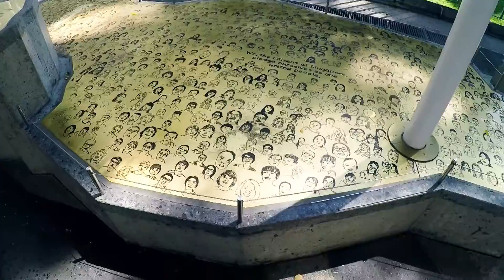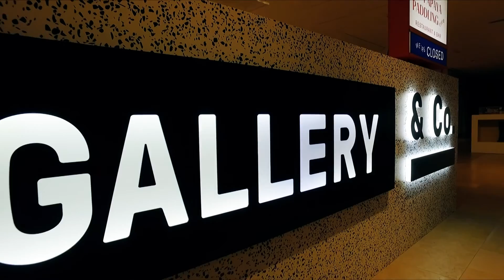singapore in my gopro